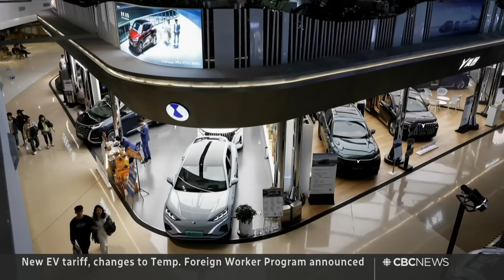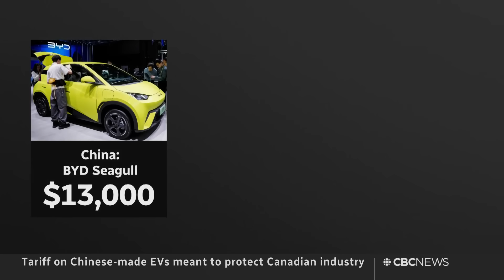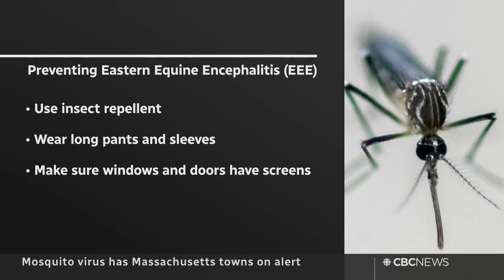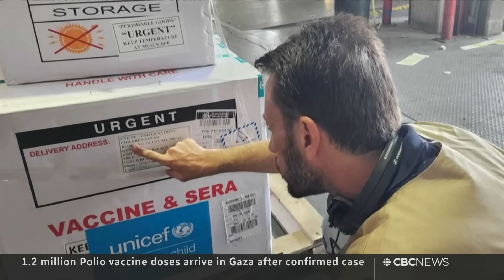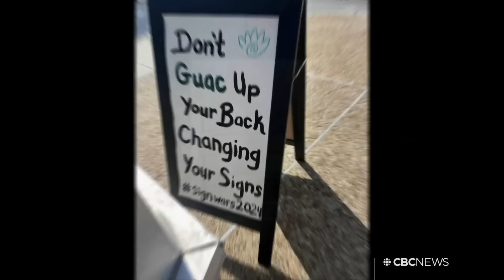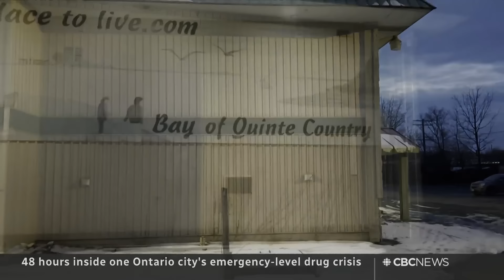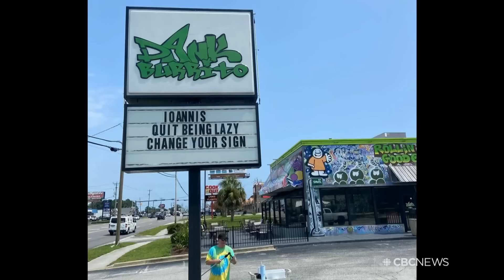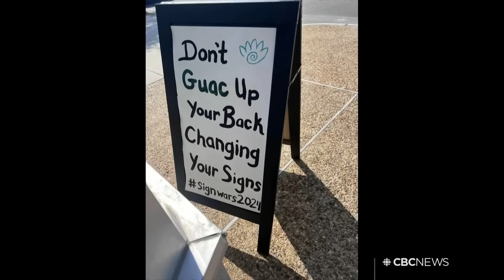CBC News: The National | Canada to impose 100% tariff on China-made EVs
Aug. 26, 2024 | Canada sticks a big tariff on electric vehicles made in China. A rare mosquito-borne virus has Massachusetts communities on alert. Plus, an urgent call to get urban firefighters prepared for wildfires.

00:00 The National for August 26, 2024
00:53 Liberal Cabinet retreat underway in Halifax
01:36 Trudeau and his cabinet under pressure
02:03 Tighter rules on temporary foreign workers
02:26 Canada to impose 100% tariff on Chinese EVs
03:02 Trudeau's leadership in the spotlight
04:15 Potential impact of the Chinese EV tariff
06:35 Mosquito virus concerns in Massachusetts
08:40 Russia hits Ukraine with barrage of missiles
11:03 Polio vaccine doses arrive in Gaza
12:01 Trump looks to regain the political spotlight
14:21 Flash flooding in the Grand Canyon
14:46 Landslide in the Alaska city of Ketchikan
15:02 Urban firefighters fighting wildfires
18:16 Park'N Fly notifies customers of data breach
18:35 Australia rolls out 'right to disconnect' law
21:32 102-year-old becomes Britain's oldest skydiver
21:59 Danny Jansen makes baseball history
24:16 The Breakdown
25:14 48 hours inside Belleville drug crisis
42:32 The Moment | North Carolina sign war